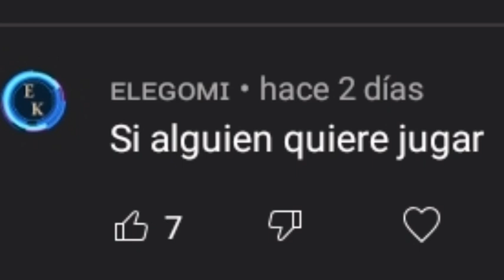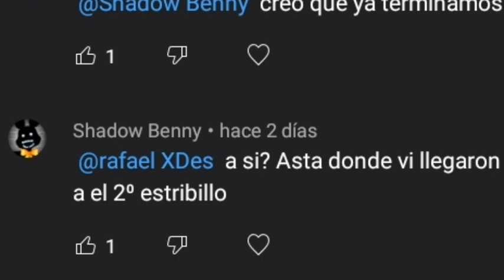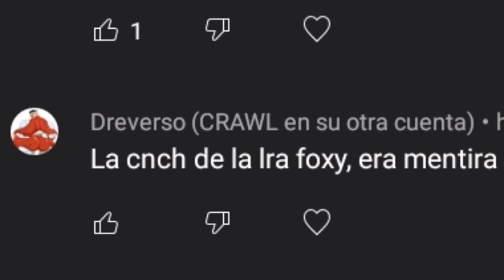Los comentarios canta la canción de FNaF 1